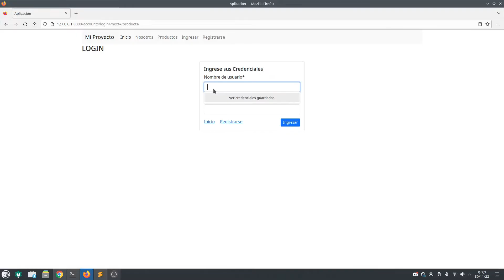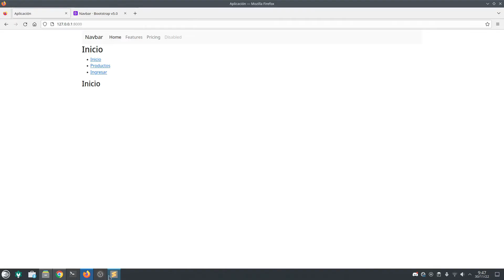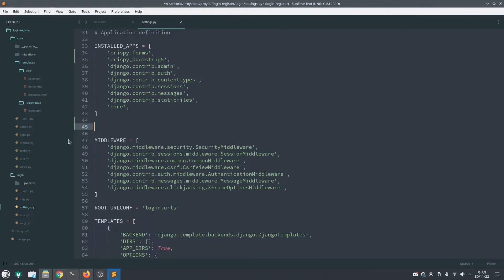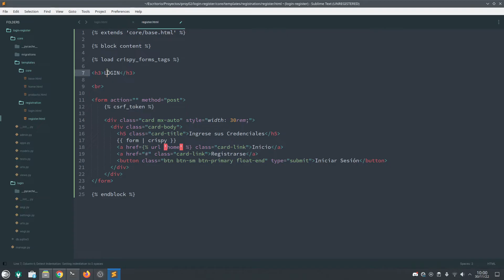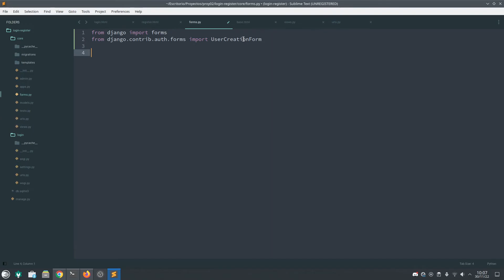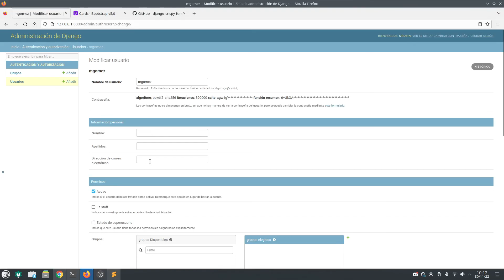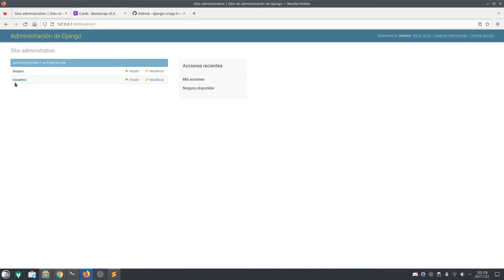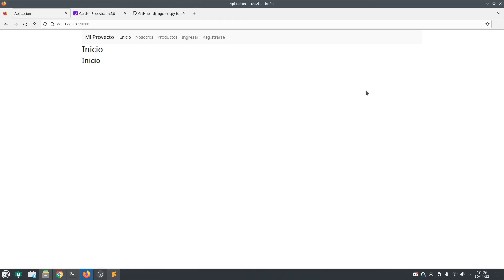Aprende a hacer un Registro de usuarios en Django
En este tutorial, aprenderás cómo crear un sistema de registro de usuarios en Django utilizando herramientas nativas de la plataforma.

Además, te enseñaré cómo replantear el sistema de inicio de sesión para que se adapte mejor a las necesidades de tu proyecto.

Con estos conocimientos, podrás mejorar la funcionalidad y la seguridad de tu sitio web.

☕ ¡Apóyame invitándome a un cafecito para seguir creando contenido!